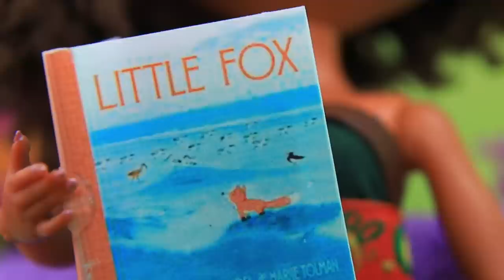Ladybug and her Friends / 28 LOL OMG DIYs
Ladybug's girlfriends are together again! They have new adventures. They do a great job with them thanks to their superpowers! Where do you think they get their superpowers from? Find out in the new LaLiLu Land video!

Tools and supplies:
• scissors
• utility knife
• paintbrushes
• modeling tool
• athletic fabric
• wet wipes
• Elmer’s glue
• satin ribbons
• wire
• pieces of fake flowers
• fabric for a suit
• thin foam paper
• neon acrylic paint
• wooden ladybugs
• wheels from a toy car
• lid from a wooden box
• plastic straws
• artificial flower
• pin
• felting wool
• needle and thread
• plastic containers
• foam from a sponge
• elastic velvet
• pompom ribbon
• pipe cleaner
• Styrofoam
• sticker half-beads
• acrylic paint
• ruler
• tweezers
• paint brushes
• fabric (jersey fabric, cotton, felt, gold athletic fabric)
• rough yarn
• dry pastels
• accessory chains
• decorative piece
• gold cord
• half of a plastic egg
• cardboard
• sticker and regular rhinestones
• part of a willow branch
• embroidery thread
• decorative wire
• glass jar
• page from an old book
• veneer sheet
• foam rubber
• velour
• wooden skewer
• fabric for ruching
• gold lacy ribbon
• decorative frame
• synthetic stuffing
• decorative half-beads
• gold tassels
• glittery and regular foam paper
• shells from small garden snails
• light clay
• artificial moss
• modeling clay
• gold powder for nail art
• pebble
• dry branch
• piece of an old fabric
• hay
• empty shampoo bottle
• elastic ribbon
• leather gold belt
• paper cup
• acrylic metallic paint
• aluminum soda can
• pencil with a round eraser
• gold rope
• shirt made out of white athletic fabric and lace
• red drop-shaped rhinestone
• rhinestone ribbon
• feather boa
• wig from blue synthetic hair
• old jersey fabric
• wooden piece
• plastic half-sphere from a package
• hairtie
• red rope
• straw
• printed image of a tile
• stryofoam balls
• board
• toy ladder
• coaster mat
• egg container
• wooden skewers
• red satin fabric
• artificial fur
• decorative crown and bow-shaped pendants
• printed wallpaper with a stone print
• bobbin from thread
• plastic lids
• embroidery fabric
• twine